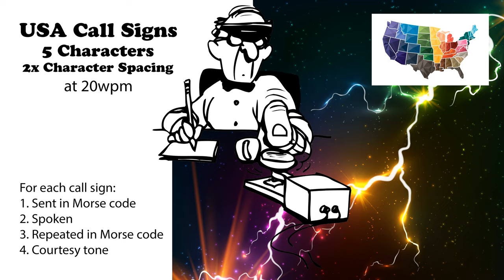USA Call Signs - 5 Characters - 2x Character Spacing - 20wpm